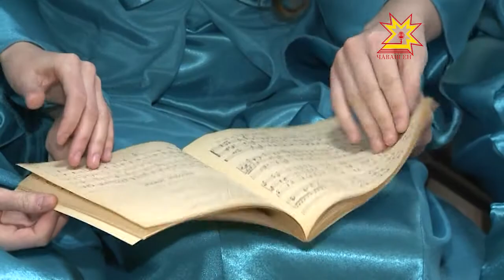«Престиж» ансамбле - Гран-при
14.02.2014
Шупашкарти Федор Павлов ячĕллĕ музыка училищин «Престиж» вокал ансамблĕ Раççейĕн тĕп хулине кайса икĕ сумлă фестивальтен çĕнтерÿпе таврăнчĕ. Çĕнтерÿçĕсене пирĕн пултарулăх ушкăнĕ саламларĕ.